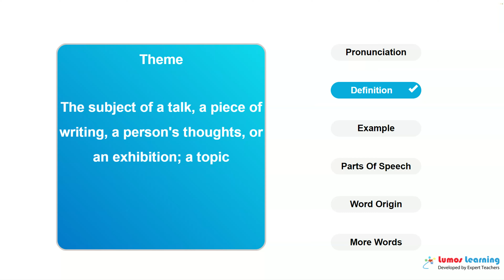THEME - Definition, pronunciation, grammar, meaning - Practice grade 4 vocabulary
THEME - pronunciation and meaning. This video helps you learn the word THEME. It includes pronunciation, spelling, sample sentences, definition and parts of speech. This word is suitable for students in grade 4. There are several grade4 reading passages such as Scientist Exploring the Crust of the Earth, that use the word THEME. You can learn additional grade 4 words and answer interactive quizzes by visiting